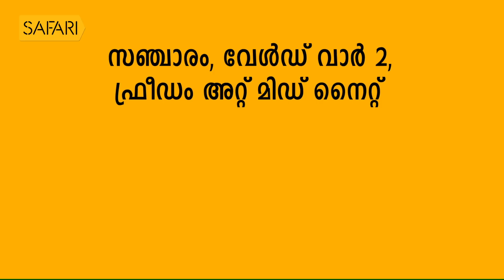M. P. Abdussamad Samadani 17 | Charithram Enniloode | SafariTV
|| ANTI-PIRACY WARNING ||